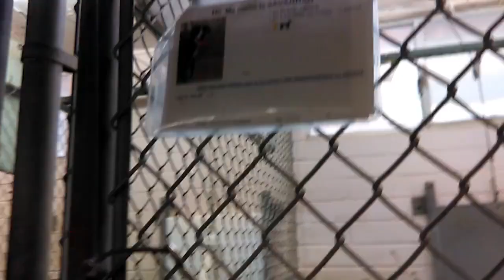Old film❤️Savannah 3y Pet Id 841896 kennel 19 HSSAZ shelter❤️5-14-2017She's such a love, so happy💖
Savannah - 3.5 yr old Pet Id 841896 kennel 19 Adoptable Soon - I was petting Her while filming and Savannah was on 7th Heaven at Humane Society of Southern Arizona 3450 N. Kelvin Tucson AZ on 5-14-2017